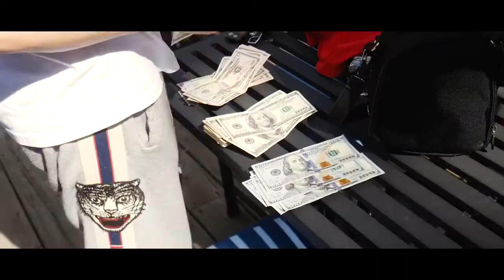365 Days Of G-Slack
This is a compilation of moments from G-Slack's last 5 music videos. Some videos yet to come out. This also includes never before seen moments. G-Slack is planning on dropping 2 new music videos, 2 behind the scenes videos, 4 new singles, and an interview all over the corse of the next month. The year of slack is upon us and it could not have of been done without the help of executive producer Zachary Sinutko. He edited up this montage of videos and was there for each and every step of creating the original files.